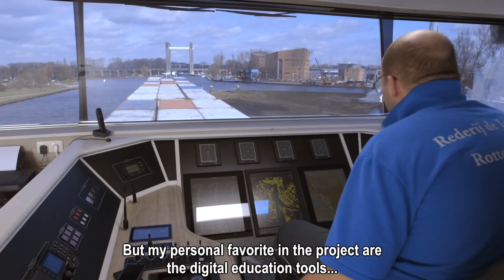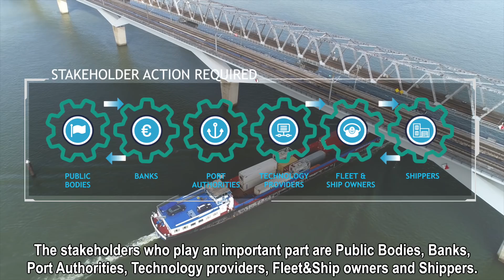PROMINENT - Sustainable solutions for Inland Waterway Transport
PROMINENT, is ultimately aimed at providing solutions which make inland navigation as competitive as road transport in terms of air pollutant emissions by 2020 and beyond. In parallel, PROMINENT aims to further decrease the energy consumption and carbon footprint of Inland Waterway Transport, an area where Inland Waterway Transport has already a strong advantage compared to road transport. STC Group coordinates this large-scale project since May 2015. The project has been made possible by the European Commission.